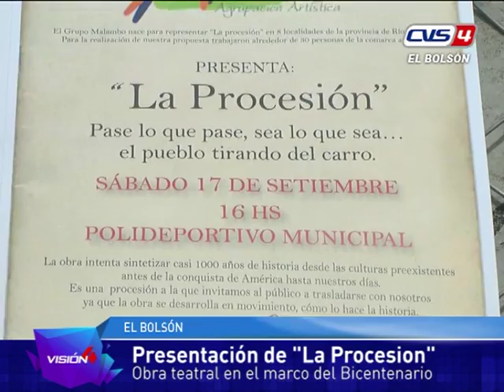16 09 16 Vergero Presty Presentacion de La Procesion